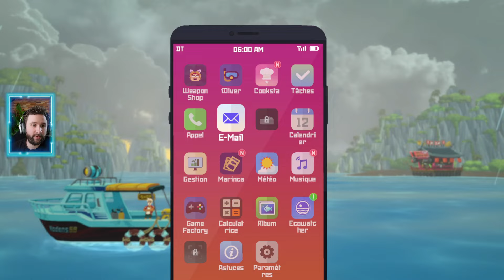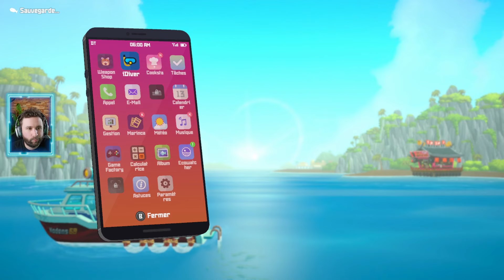Dave the Diver FR 05 🤿 Le Poulpe géant